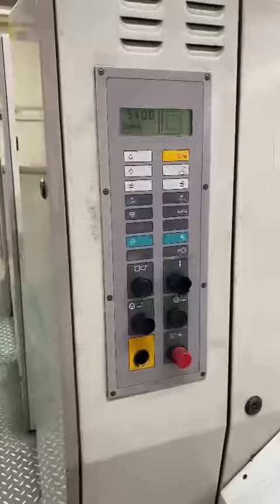Roland 300 ano 1999 4 cores - Cybelle Lima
CÓD. 2128
01 ( uma ) Impressora off-set,  marca Roland, Mod. 300, ano 1999, 4 cores, com reversão, formato 53 x 73 cm, área de mancha 71 x 52 cm, troca de chapa semi automática, tinteiros automáticos, alcoolor com geladeira reformada, rolagem semi-nova e revisada, furador de chapa. Máquina revisada e rodando na gráfica. Tenho vídeo!
Valor: R$ 265.000,00 ( Duzentos e sessenta e cinco mil Reais )
Cybelle Lima Máquinas Gráficas